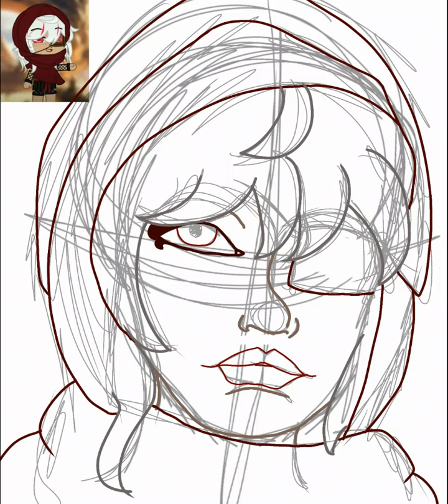Drawing Shia from The Solanae Dimension